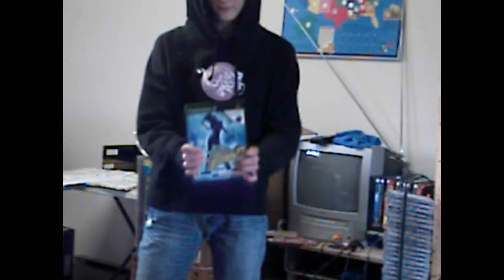Confessions of a Gaming Addict (or Misty Meets Her Evil Twin)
Kingdom Hearts is pretty awesome... so is DDR- I found some video footage from when I was 14 from the day that I met my evil twin and we had a DDR face-off, so I threw that in too :)